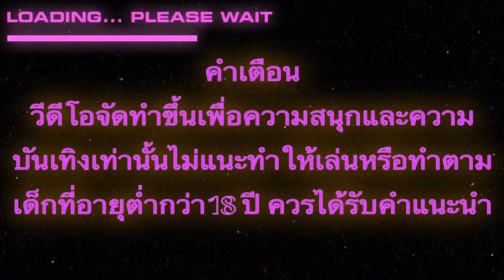สาวถ้ำpg แตกจนเว็บร้อง!!!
วีดีโอนี้จัดทำเพื่อความสนุกและความบันเทิงเท่านั้น
ไม่แนะนำให้เล่นหรือทำตาม เด็กที่มีอายุต่ำกว่า18ควรได้รับคำแนะนำ